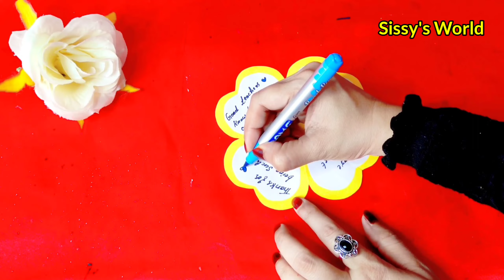12 Cool DIY Gift Ideas for Teacher's Day😱|Homemade teachers day gift ideas|Teacher's day craft ideas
12 Cool DIY Gift Ideas for Teacher's Day😱|Homemade teachers day gift ideas |Teacher's day craft 2022